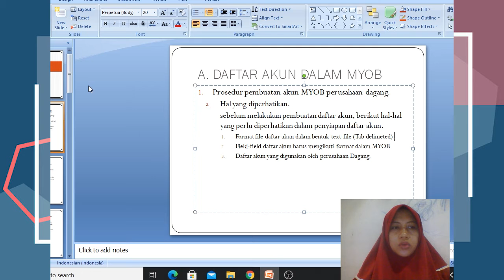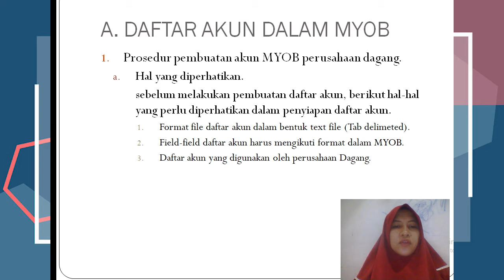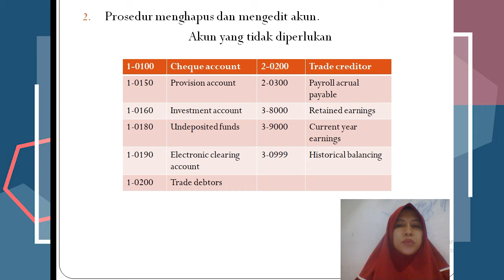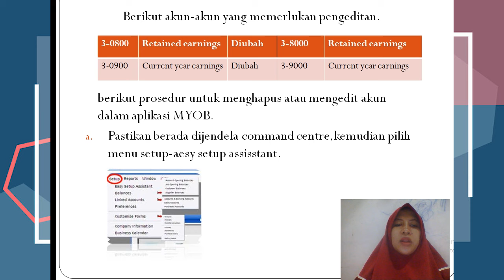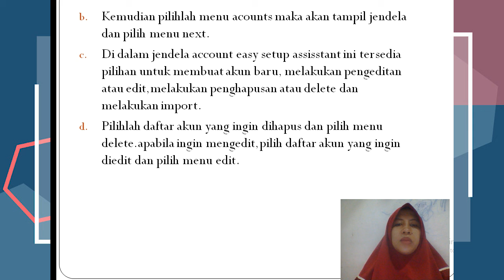XI KOMPUTER AKUTANSI PERTEMUAN KE 16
Pembelajaran Jarak Jauh Mata Pelajaran KOMPUTER AKUTANSI Kelas XI Pertemuan ke-16